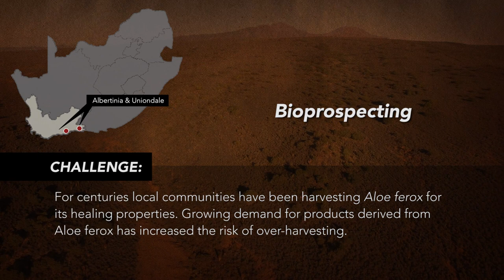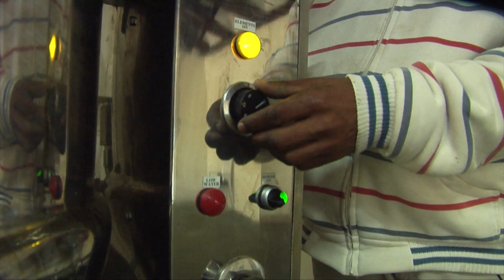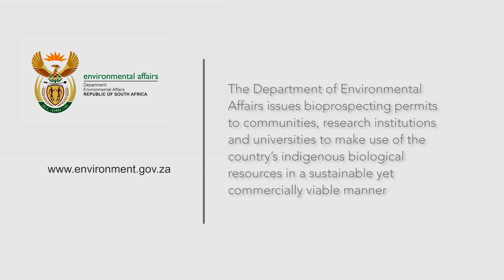Aloe Harvesting Trust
Learn about how local communities in the Western Cape have been harvesting Aloe ferox for its healing properties and to create income for themselves.